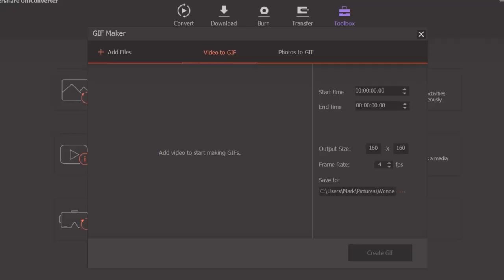ARAB FACTS - TUNISIA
Love to Tunisia! Let the world see Tunisia’s beauty! What did you find most interesting?
Ideas or suggestions? Leave it in the comments below or on my Instagram @markhachem (link below).

You guys can now support me for more content! Sign up for extended videos + behind-the-scenes content and more!

Take care!

Credits:

Produced, filmed and edited by Rita Nour and Mark Hachem
Production/post production supervisor: Rita Nour

UniConverter is an all-in-one video tool box which integrates best video converter, easy-to-use video editor, DVD burner, screen recorder and more,